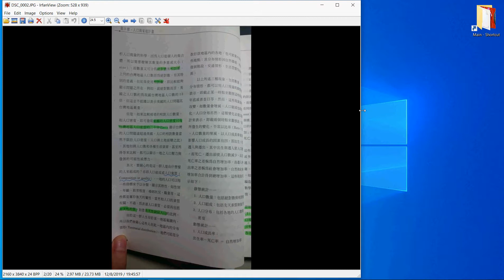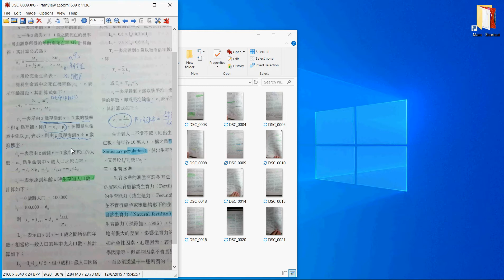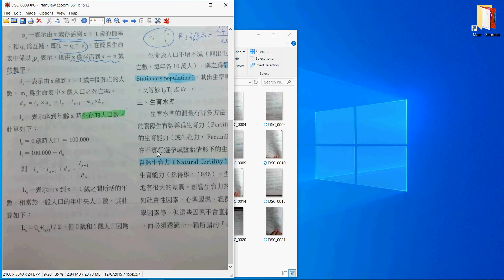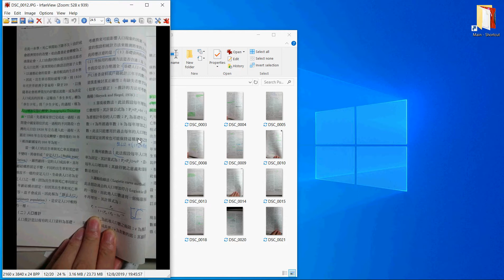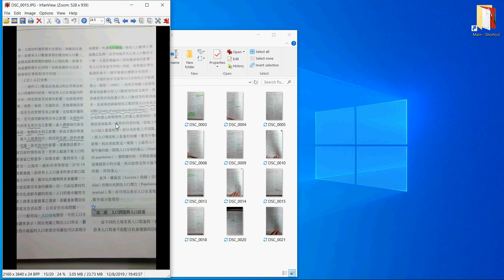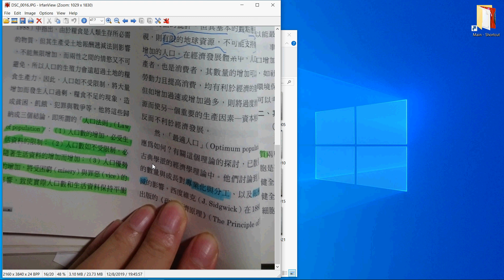公共衛生終章